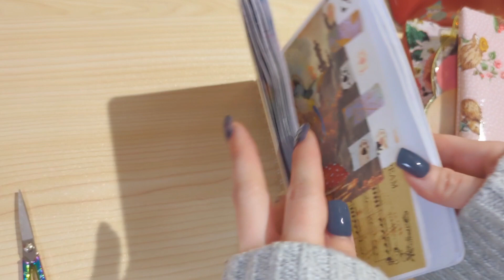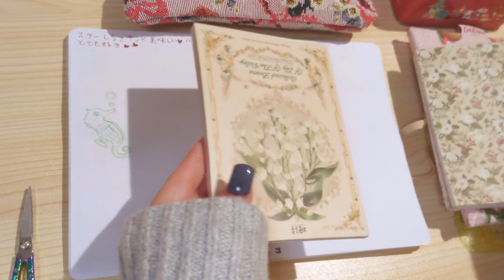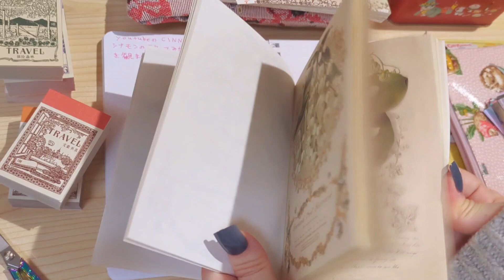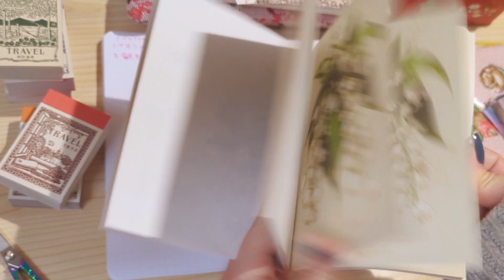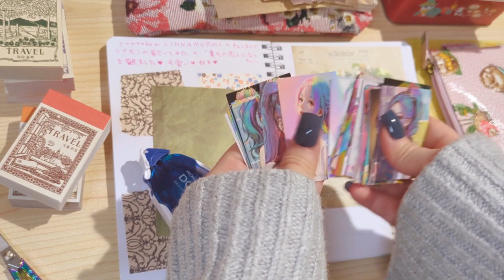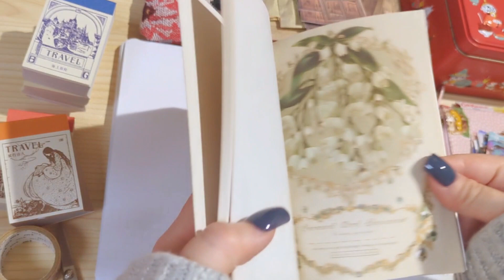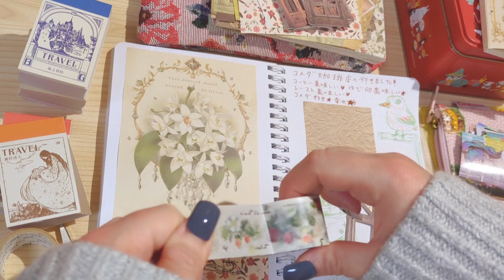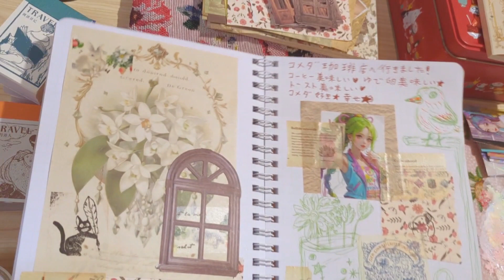ASMR📖❣️🍀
コラージュ好き💐